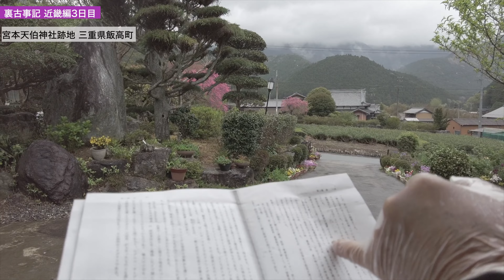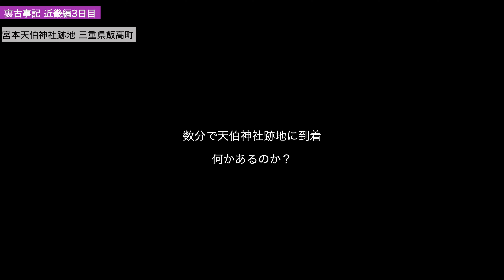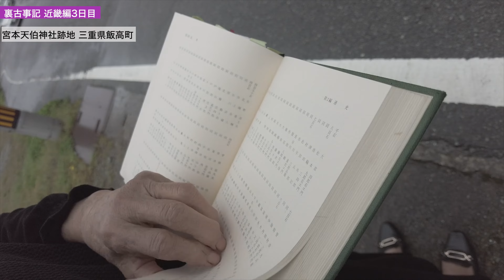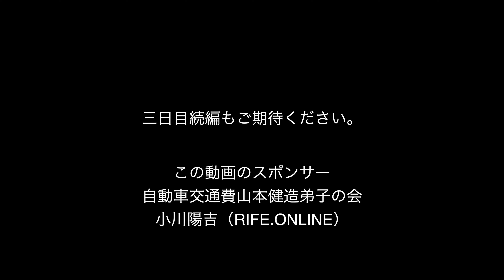裏古事記近畿編3日目 宮本天伯神社跡地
2023年4月5~9日まで山本健造弟子の会主催の神武天皇ゆかりの場と神社への巡礼の撮影記録。
2022年5月の南九州巡礼、2022年10月には飛騨巡礼。正午新大阪駅に編集者は神奈川県から、飛騨から3名、福岡から1名の5名で
巡る旅の三日目は三重県飯高町へ、神武天皇の足跡とされる宮本天伯神社跡地に出向いた。ネットで検索しても出てこない跡地を探すため、地元のスーパータケウチに立ち寄り、親切なおかみさんが地元郷土史研究家ご夫婦をご紹介いただき、一緒に跡地へ。

建国の謎、日本最古の書物といわれ古事記や日本書紀にも嘘や隠蔽捏造があるという、もともと諸説がたくさんある皇室につながる日本の神話の中でも、有力な説になりえ、かつ誰も知らない説を、実況とともにシリーズ化していきます。

全ては超能力者として有名で94歳で亡くなった山本健造先生の自費出版本からの引用と、山本健造先生弟子の会の方へのインタビューで構成されている。

私との縁は、今年に入ってからの動画、九州福岡八女市鍼灸師会会長の元田先生から、「天孫降臨の謎ツアー」に誘われたという経緯で実現した。

前提：山本健造氏が赴任した飛騨で老人からいつか広めてほしいと口伝された、代々伝わる神話。
半信半疑で老人から口伝を記録した山本健造氏は、その後現地調査を進め、口碑が事実だということで書籍を出版した。
天皇とは何か、天皇につながる歴史は皇紀より300年ほど遡る。
山本健造弟子の会が口伝を広める使命がある。

山本健造先生の神武天皇以前を小川が要約すると以下三点。
天孫降臨の「天孫」は、「飛騨縄文人」
記紀、古事記・日本書紀は天孫降臨の史実を隠蔽した作り話を
でっちあげた。正しい部分もあるが正しくない部分も多い
天孫族は飛騨族であったが、古代出雲教には不都合
※出雲とあるのは、現在の出雲教とは関係なく、古代出雲教を指す

出雲の国譲りも古代出雲教の捏造
古事記や日本書紀は天皇が書かせたのではない
当時の反皇室勢力が出雲（古代出雲教）
天孫族（飛騨縄文人）を裏切った出雲族は（渡来系）
天孫族の系譜大和朝廷に対抗し大国の大国主命を担ぐ
譲ったのではなく、譲る他なかった

出雲に抵抗した尊皇派こそが同和・被差別部落民のルーツ
全国に移動した日本民族に、当時の出雲教は天照大神を貶めようと歪曲
した情報を流布する
同和問題の原因は古代出雲教にまで遡る

※注意：出雲教は現代ではなくあくまで古代。

以上は誰にも証明できないであろう古代の話なので、諸説の中でのひとつとお見知りいただければ幸い。